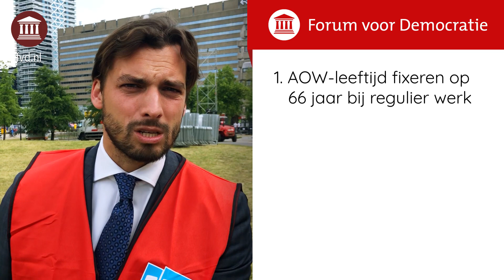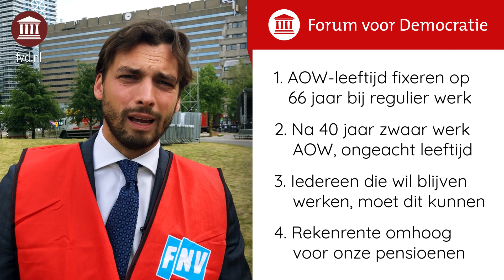FVD: Altijd AOW na 40 jaar zwaar werk!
Vandaag gingen duizenden mensen de straat op voor betere pensioenen. FVD-leider Thierry Baudet ging met hen in gesprek om hen te steunen. Dit kabinet geeft honderden miljarden uit aan zinloos klimaatbeleid en haalt de hele wereld binnen, maar laat onze eigen mensen in de kou staan.

FVD wil altijd AOW na 40 jaar zwaar werk, ongeacht leeftijd. Voor alle andere beroepen moet de AOW-leeftijd omlaag naar 66 jaar. En pensioenen weer indexeren!